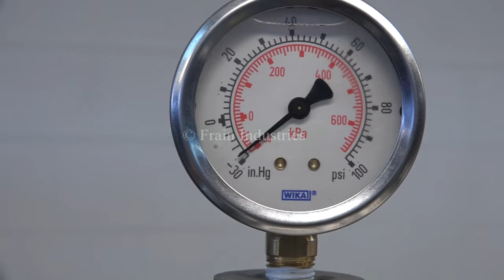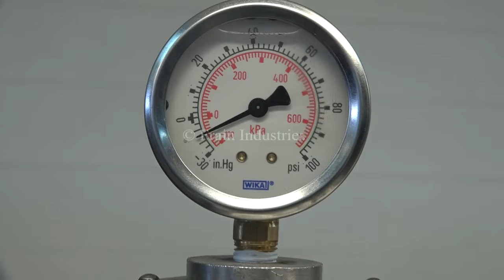Feldmeier, 60 Gl., 316 stainless steel, insulated, internal vacuum tank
Feldmeier, 60 Gallon capacity, 316L stainless steel, insulated, internal vacuum tank. Vessel dimensions: 24" diameter x 36" deep with a 32" straight wall. Equipped with (1) thermowell, CIP spray ball supplied by a 2"OD / ¾"ID Tri-Clamp fitting, 4" diameter sight glass with lamp, 1¾ HP bottom mounted prop agitation and plug valve with 2"OD / 1½"ID Tri-Clamp style discharge with 15" ground clearance.

Top Ports:
(1) 6½"OD / 5½"ID Tri-Clamp
(1) 3½"OD / 3"ID Tri-Clamp
(2) 2½"OD / 2"ID Tri-Clamp
(2) 2"OD / 1½"ID Tri-Clamp

Side Ports:
(3) 2"OD / 1½"ID Tri-Clamp

MAWP:  50 PSI @ 350°F (Vessel)
MDMT: -20°F @ 50 PSI (Vessel)

Vac: FV (Vessel)

Nat'l Brd: 3783